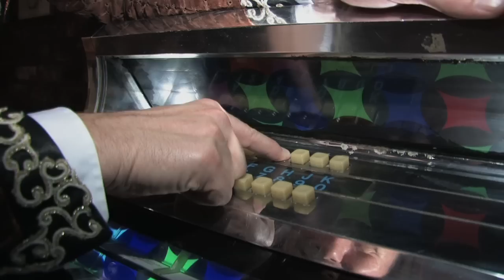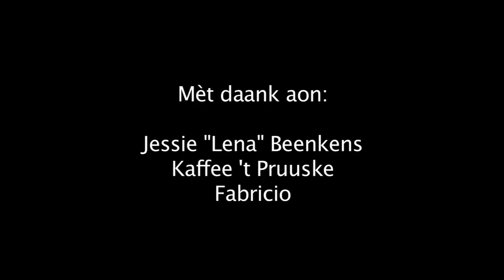Lena - Ziesjoem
Limbo top tien nummer in Oktober November en December van de nieuwe cd vaan ZIESJOEM die verkrijgbaar is via de onlinestore op